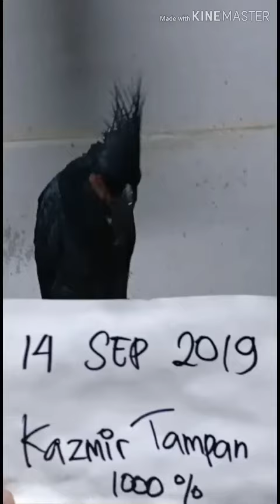Loại chim quý hiếm và đắt đỏ nhất shop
Chim cảnh. Chim quý hiếm